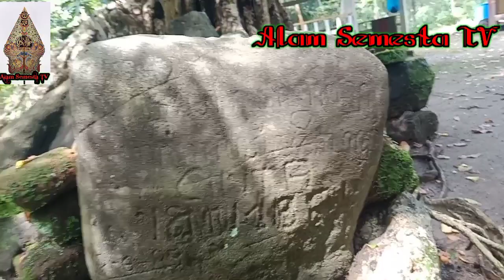Jejak sejarah Majapahit Part IX : TEMPAT PELARIAN JAYANEGARA, PEMBERONTAKAN RA KUTI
Alam Semesta TV
Dalam Episode kali ini  jejak sejarah Majapahit part IX dengan judul pelarian jaya negara, pemberontakan rakuti mencari tempat persembunyian raja jaya negara RAJA MAJAPAHIT KE 2
di Desa Bedander, Sumber Gondang kabupaten Jombang akan di ulas di Episode jejak sejarah Majapahit part IX : PELARIAN JAYANEGARA, PEMBERONTAKAN RAKUTI.
DI Episode jejak sejarah Majapahit kali ini akan bercerita tentang Gajah Mada